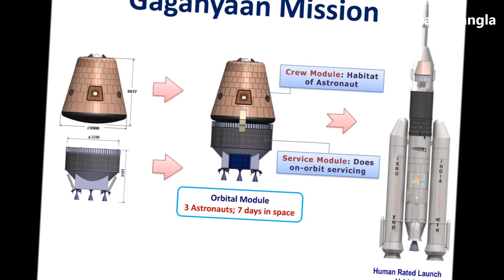রাশিয়ায় প্রশিক্ষণ শেষে দেশে ফিরছেন গগণায়ন মিশনের চার নভোচারী। ISRO Ggaganyaan Mission.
গগনায়ন মিশনের জন্য প্রশিক্ষণ সেরে সেপ্টেম্বরেই রাশিয়া থেকে দেশে ফিরছেন বায়ুসেনার চার পাইলট। রাশিয়ায় নিযুক্ত ভারতীয় রাষ্ট্রদূত ডিবি ভেঙ্কটেশ শর্মা একথা জানিয়েছেন।

Four Indian Air Force pilots who had completed their training with the Russian space agency ROSCOSMOS for India's first manned mission to space, Gaganyaan mission, will return in September.